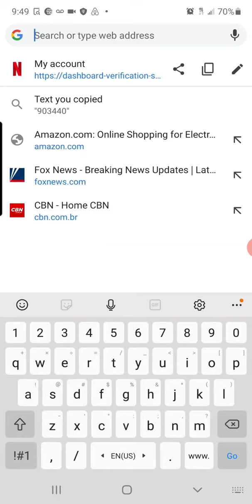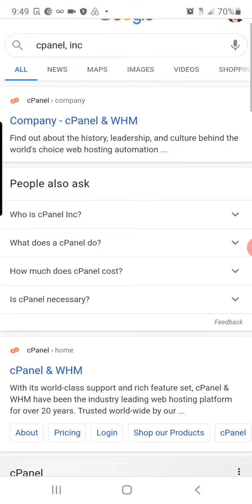Netflix Scam?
I got a text msg today asking to reset my Netflix acct. it seemed legit with security certificate and all. But the server name was not from Netflix. I found it suspicious and took no action.

Netflix is still working just fine.

Anybody else got this?